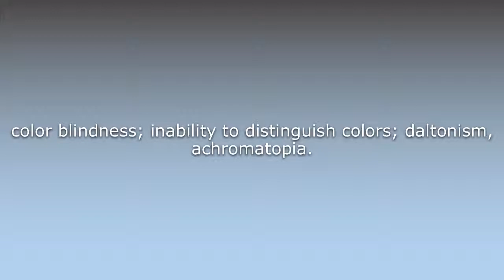What does Achromatopsy mean?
What does Achromatopsy mean in English? Learn the meaning of the word Achromatopsy! How to Pronounce Achromatopsy. Expand your vocabulary, learn words.